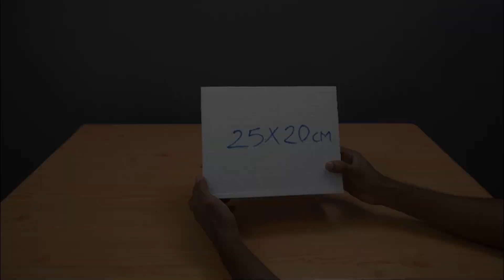How to Make a Tabletop Water Fountain at Home | DIY Water Fountain | Beautiful Water Wheel Fountain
Materials Used
01. Thermocol
02. Marker Pen
03. Glue Gun & Stick
04. Cutter Knife
05. Soldering Iron
06. Foam Cutter
07. Roller Bandage
08. Acrylic Colour
09. Brushes
10. White Cement
11. Hose 6mm
12. Submersible Pump 5 Watt
13. Mist Maker
14. PVC Pipe 20mm

PRODUCTS LINK
Mist Maker

SUBMERSIBLE PUMP
5 Watt Pump
12 Watt Pump
15 Watt Pump